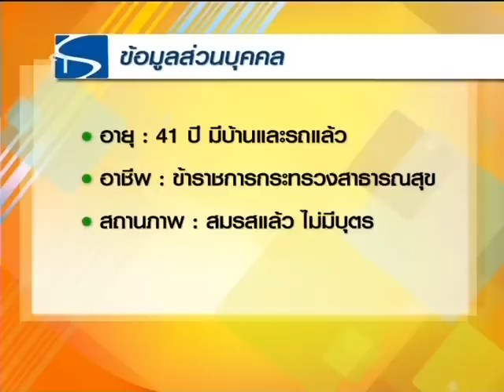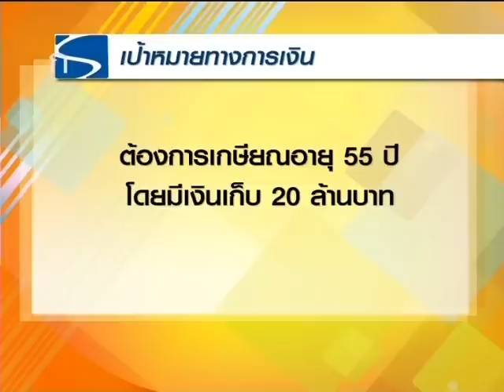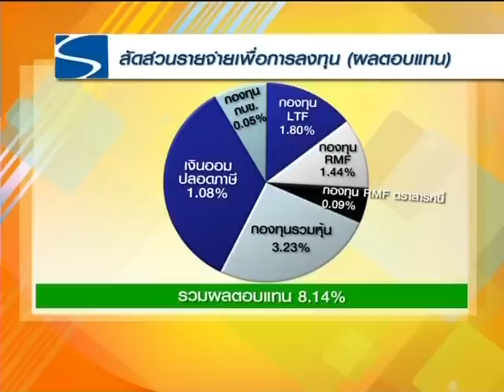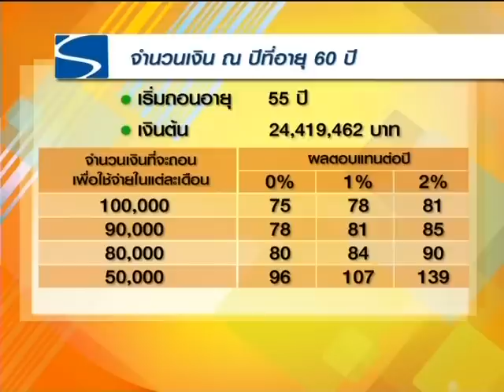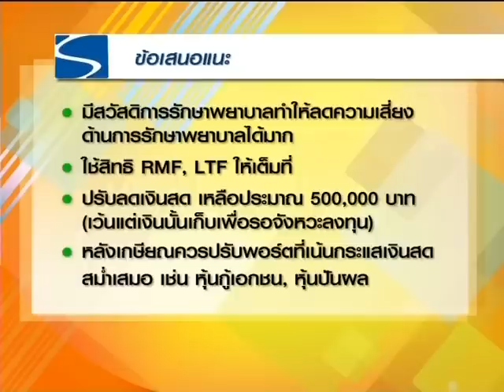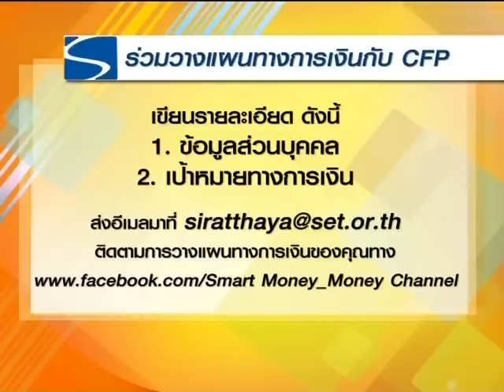วางแผนการเงิน (เกษียณอายุ 55 ปี โดยมีเงินเก็บ 20 ล้านบาท)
ข้อมูลส่วนบุคคล
อายุ 41 ปี มีบ้านและรถแล้ว
อาชีพ ข้าราชการกระทรวงสาธารณสุข
สถานภาพ สมรสแล้ว ไม่มีบุตร

เป้าหมายทางการเงิน
ต้องการเกษียณอายุ 55 ปี โดยมีเงินเก็บ 20 ล้านบาท